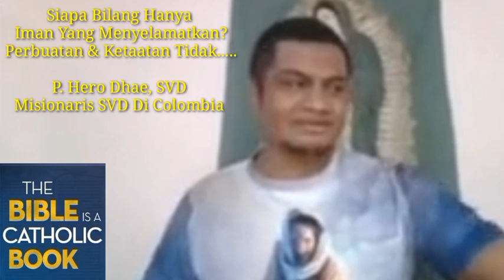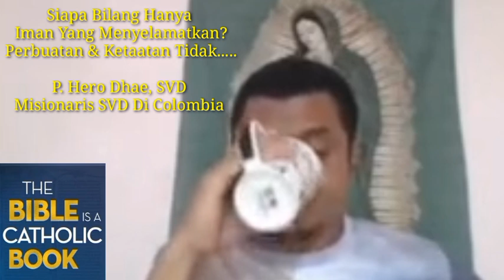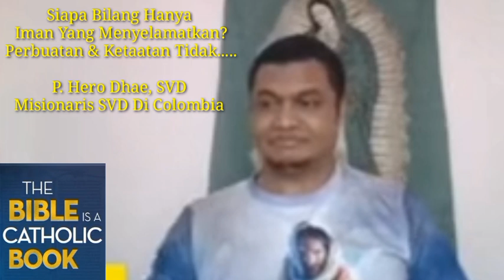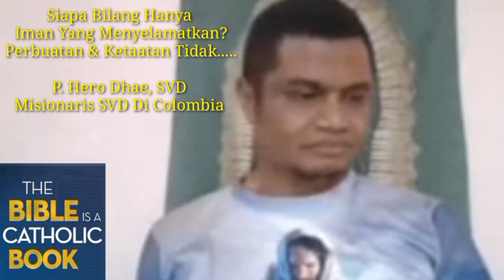SIAPA BILANG HANYA IMAN YANG MENYELAMATKAN? "Bagi Yang Waras Beriman"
Pengajaran Bagi umat Katolik. P. Hero Dhae, SVD misionaris Serikat Sabda Allah atau SVD di Colombia